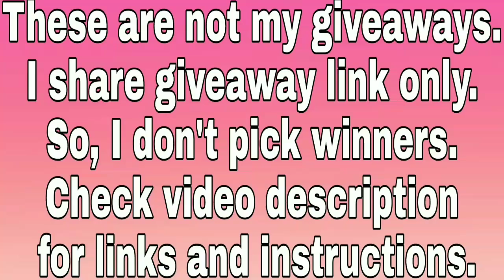Win an Honor 7X International Giveaway from PrizeTopia